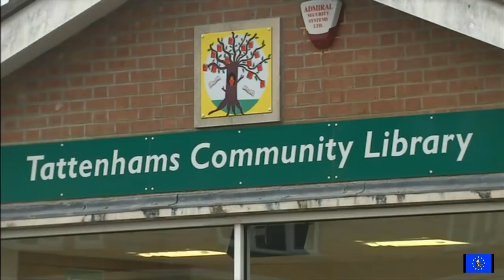Failing Grayling: worst minister in British history cost UK taxpayers almost £500m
BBC News at Six, ITV Evening News, Channel 4 News 1 March 2019